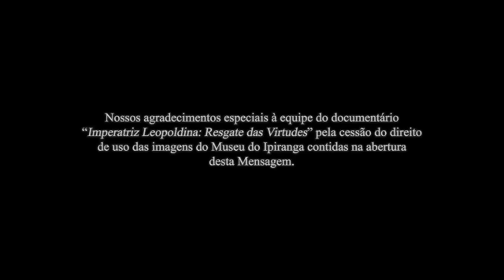EMOCIONANTE - DOM BERTRAND FAZ SUA 1ª MENSAGEM DE NATAL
Hoje, o Príncipe Dom Bertrand de Orleáns e Bragança, envia sua 1ª mensagem de Natal como o novo Chefe da Casa Imperial do Brasil.